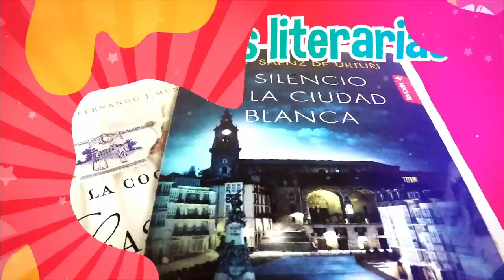Me fui pa Italia a visitar a IVÁN RAMIRO CÓRDOBA TheSusosShow CaracolTv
Me fui pa italia a visitar a mi parcero Iván Ramiro Córdoba, la pasamos muy buesno y mostró lo calidoso que es. Por acá siempre bienvesnido parcero.